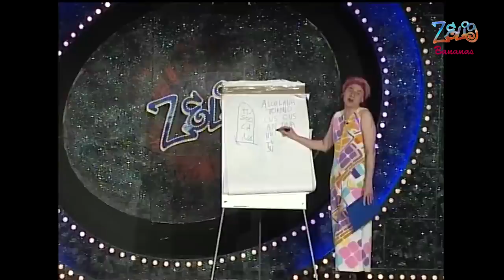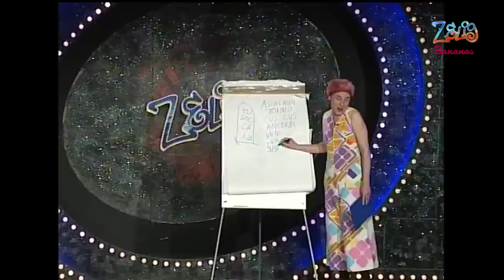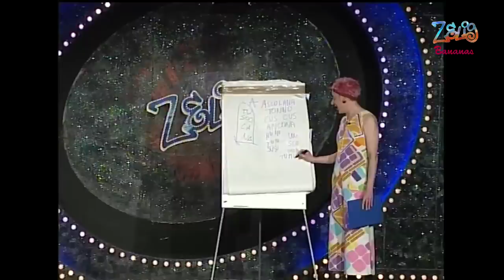Lezioni di Tuscolano - Alessandro Fullin a Zelig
Le grandi lezioni di Tuscolano della professoressa più equivoca di Zelig! Guarda gli altri video di Alessandro Fullin